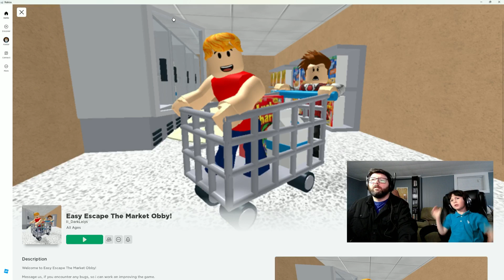We Escape From The Evil Manager and Free the Peeps in the Supermarket Obby | Roblox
We play the Escape the Market Obby in Roblox. Tons of laughs and fun gameplay.

Emmett and Mark play Video Games. Family friendly fun videos for everyone! We hope you enjoy, laugh and join the Earth to Emmett Crew!

00:00 Intro Bouncy Castle
01:02 What's the problem?
02:10 Big Buff Man
02:50 I want my mommy
04:37 Fruit time
06:14 It's raining tacos
07:29 Lasers
08:30 Party! Bouncy Castle
09:52 Outro / McDonalds